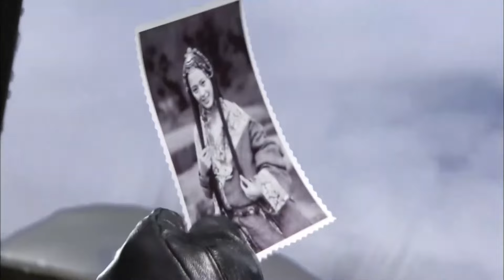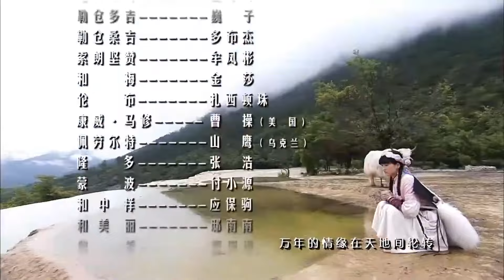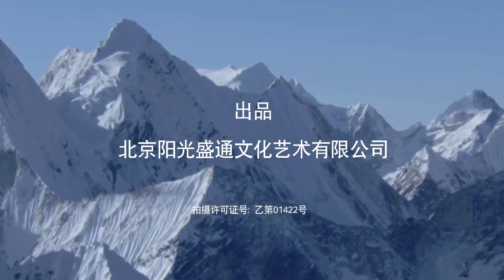MULTISUB《承君欢》27：土匪寻仙途中掳走圣女，二人合力斩妖除魔上演千古绝恋（《长相思》《承欢记》杨紫、《仙剑三》《繁华》胡歌）❤️华语甜剧社